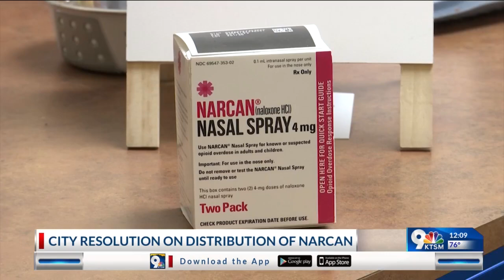El Paso City Council to discuss distribution of Narcan into city facilities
On May 23, El Paso City Council will hear a presentation from the El Paso Harm Reduction Alliance on the importance of City-wide Narcan distribution, and how they can further implement harm reduction. They will also discuss a resolution for the city to enhance harm reduction strategies to help mitigate the opioid crisis in our community.